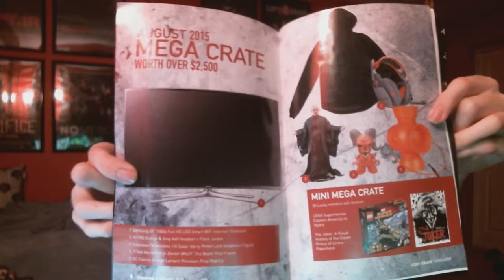Loot Crate August Villains 2 Unboxing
Steam: TheFlamingChaos